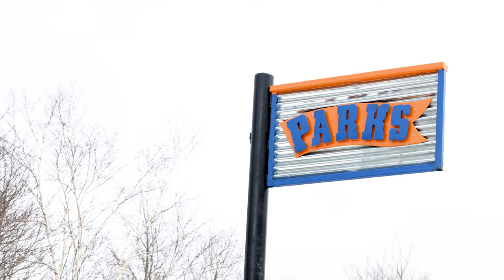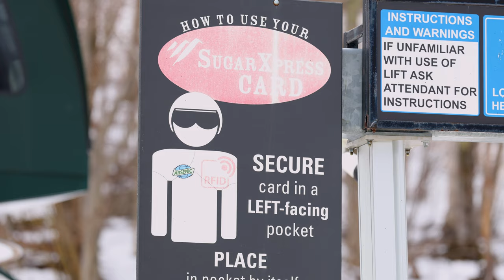Super Sessions RAW 2024 at Sugarbush Parks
some random clips from friday's sesh